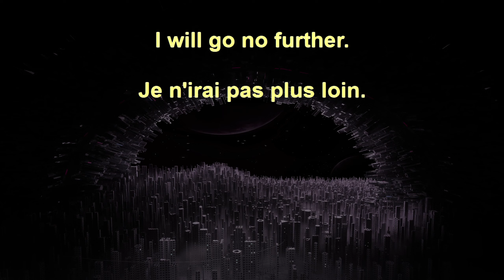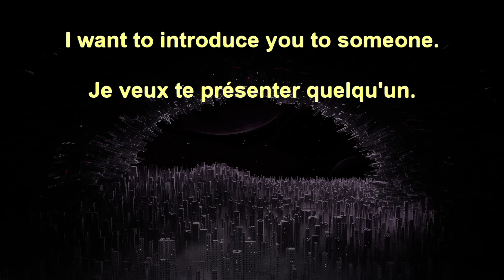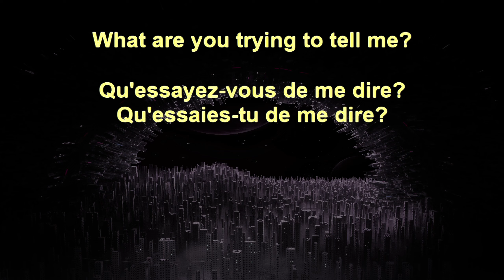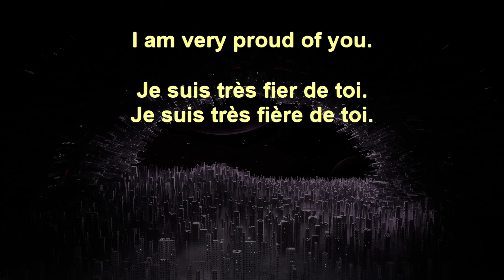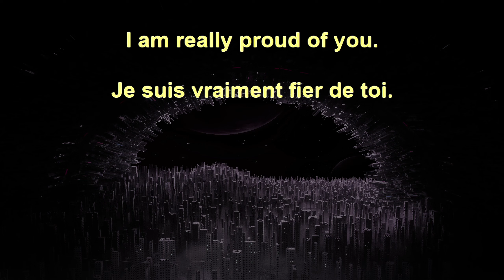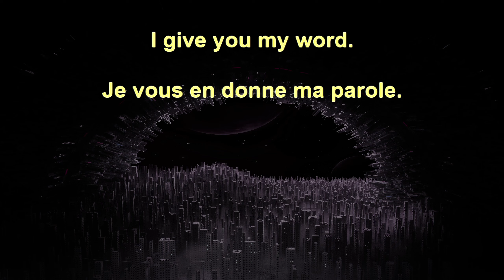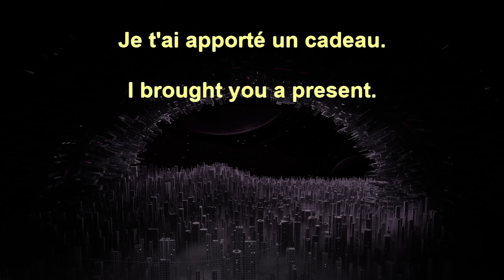20,000 French Sentences+ 67